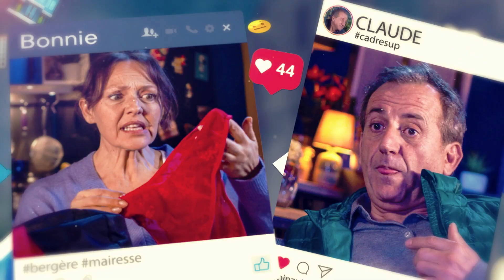PAESE - SAISON 4 - EPISODE 105